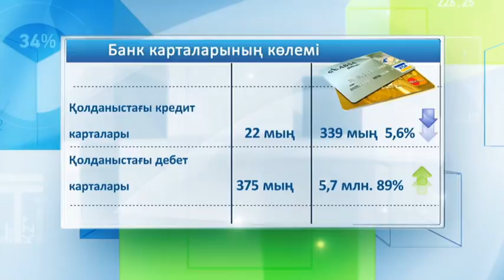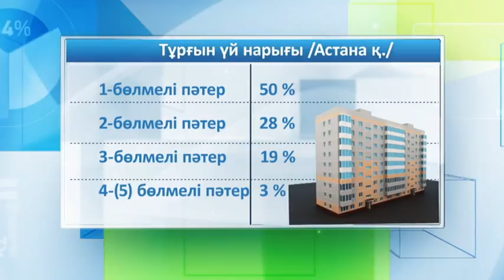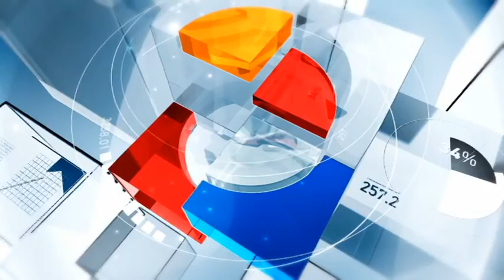24 08 KAZ RESURSY VECHER